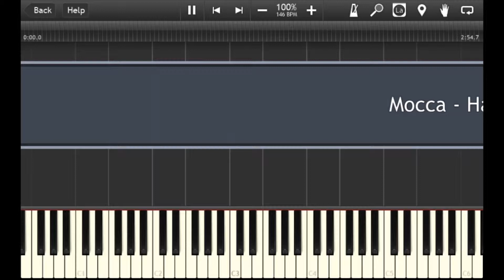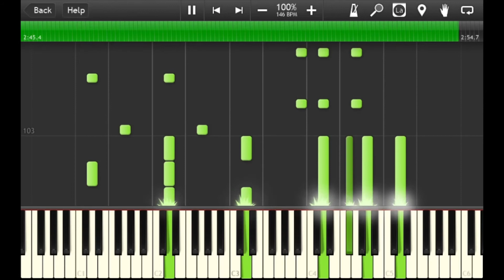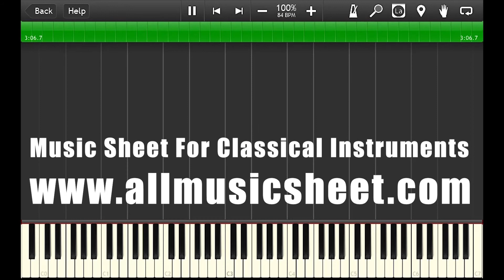Mocca - Happy! - Piano Accompaniment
Hello,